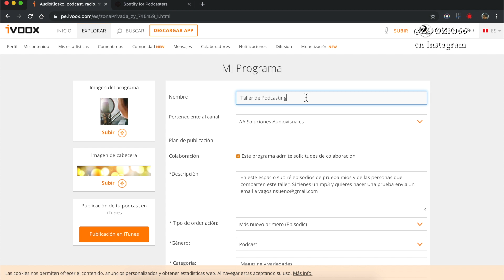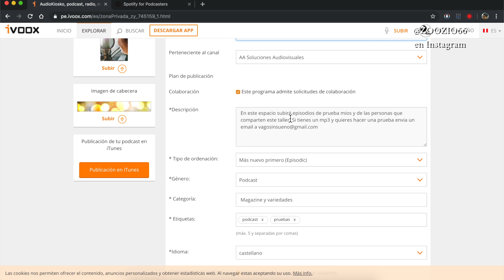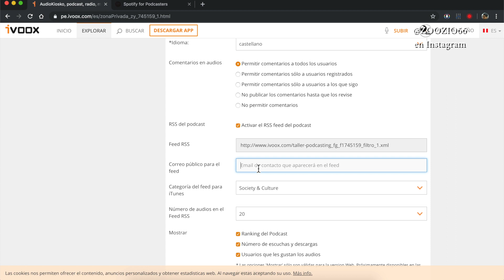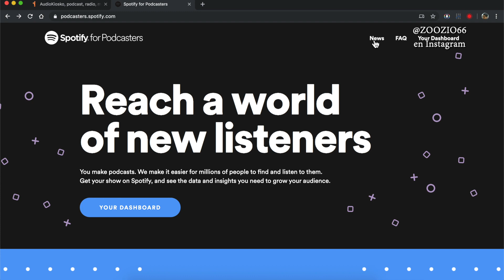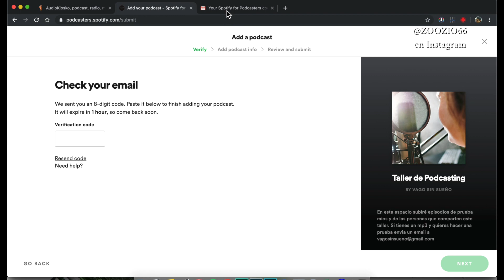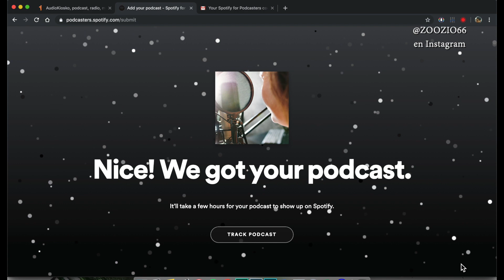Cómo subir tu podcast a Spotify (Gratis)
Si haz visto los videos anteriores ya sabrás como grabar un audio en mp3 y luego tener un Feed RSS y aquí te explico cómo usarlo para ingresar a Spotify y que tu voz se escuche en Streaming, totalmente gratis.